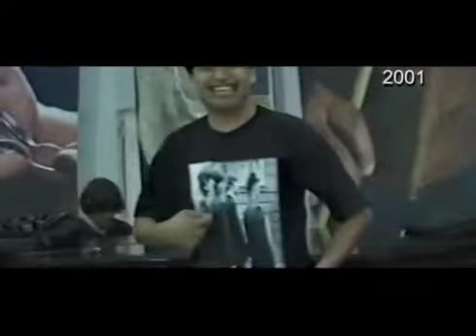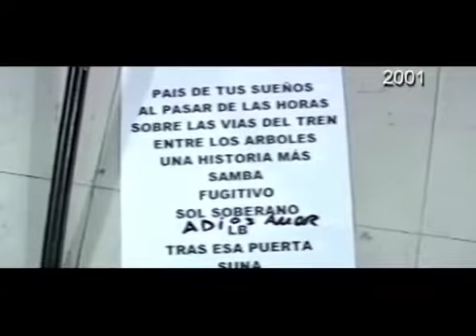Mar de Copas: Crónicas – Concierto Radio Nacional 2001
Mar de Copas es un grupo de rock formado en Perú. Sus integrantes son: Luis "Wicho" García (vocalista), José Manuel Barrios (guitarra), Eduardo "Toto" Leverone (batería), Phoebe Condos (teclado y coros) y César Zamalloa (bajo).

Mar de Copas ha configurado un estilo de corte guitarrero, melódico y romántico, tomando como temas centrales de sus canciones el amor y desamor, el olvido o la soledad.

Sus producciones:

DISCOS:

1993: Mar de Copas
1994: Entre Los Árboles
1997: III
1999: Suna
2004: Si algo Así Como el Amor Está en el Aire
2013: Seis
2013: Lado B

EN VIVO:

2002: Mar de Copas EN VIVO
2004: De Tierra

COMPILACIONES:

2000: 12 grandes éxitos
2004: 12 canciones
2010: Todos los singles

EP:

2002: Ramera

BANDAS SONORAS:

1997: No se lo digas a nadie
2005: Un día sin sexo
2009: Cu4tro